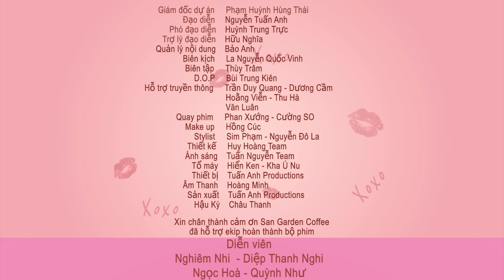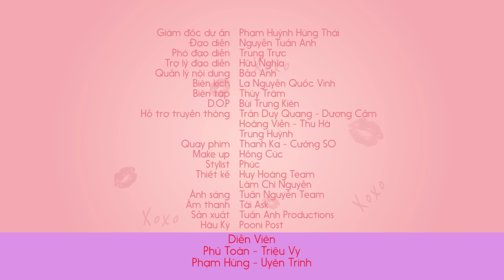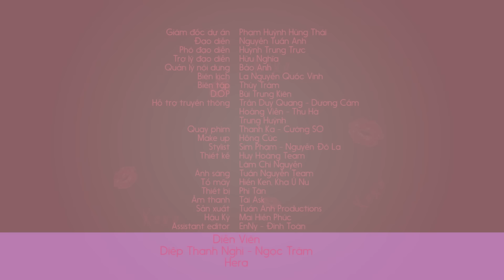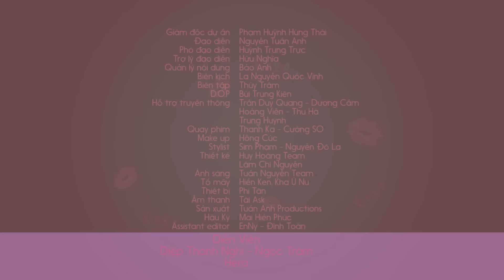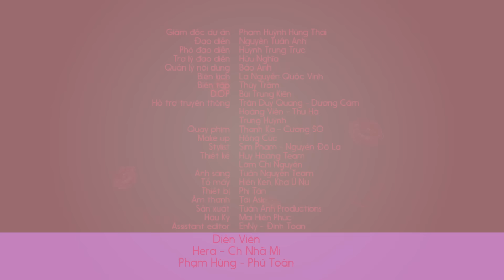MÈO MÃ GÀ ĐỒNG! Vợ Cặp Với Sếp BẮT GHEN Chồng "SỜ SOẠNG" Gái Lạ Nơi Công Cộng | Phim Ngắn Ngoại Tình